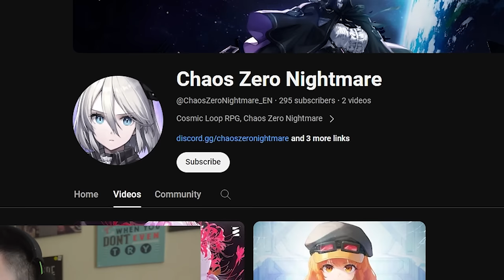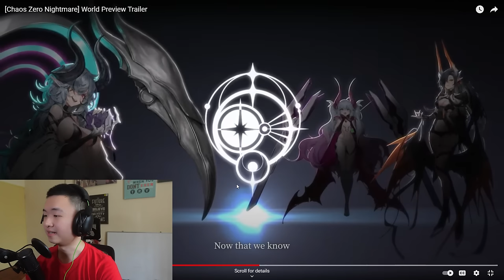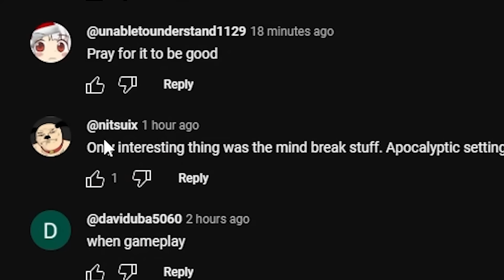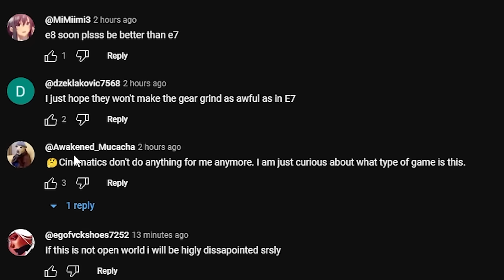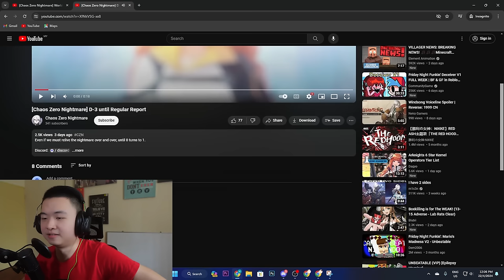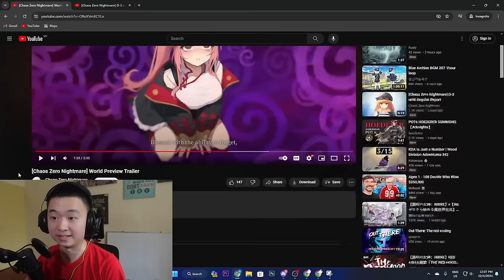SMILEGATE RELEASED A NEW GAME AND IT LOOKS INSANE..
hi guys, i am back with doing things that makes zero sense, im covering more E7 and the usual lunch/poop time videos that you can watch. Apparently some people use my videos to fall asleep (real).

Timestamps:
0:00 Intro
0:24 Trailer
3:32 Characters
4:38 Ultimate Animations
5:15 Thoughts on Chaos Zero Nightmare
8:05 Outro